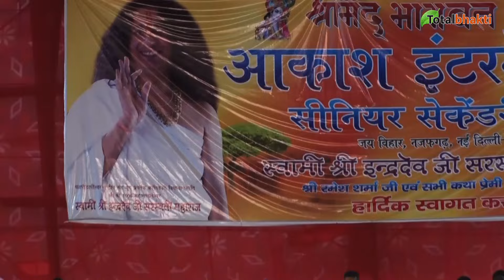भक्ति करने वाले को मरना नहीं पड़ता | Motivational Thoughts | Indradev Saraswati Ji Maharaj